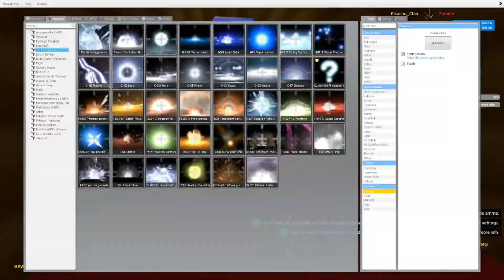ADORABLE PIKACHU Defends Princess Peaches Castle in GARRY's MOD::Pikachu Clan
YOU CAN NOW BE AN ADORABLE PIKACHU IN GMOD!  I love this game!

And make a new friend!👪

     For more gaming fun!

🎸🎶YOU ROCK 🎸🎶

        ⏩CHECK OUT SOME OF MY VIDEOS DOWN BELOW⏪
⏩Fun Card Game Roblox Hexaria #1::Collaboration with THE AMETHYST PICKAXE::Pikachu Clan

⏩Garry's Mod #1::Building A Car To Escape Da Zombie Apocalypse::Pikachu Clan

🎸 ➡Minecraft Username---PikachuClan

Have a great day and make it a good one!  YOU GUYS ROCK!!!  :D🎸🎸🎸